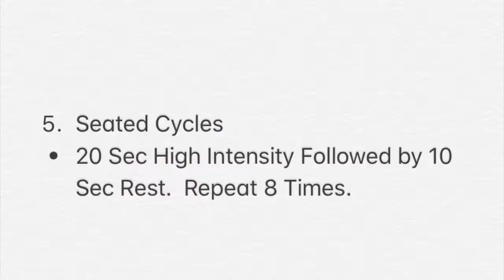October 28, 2019